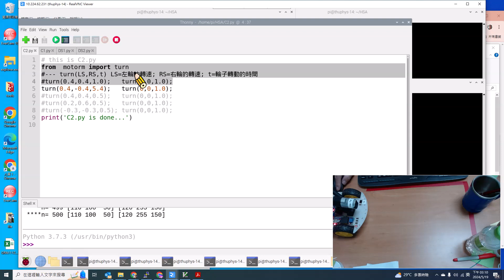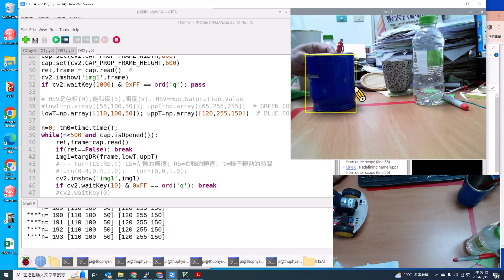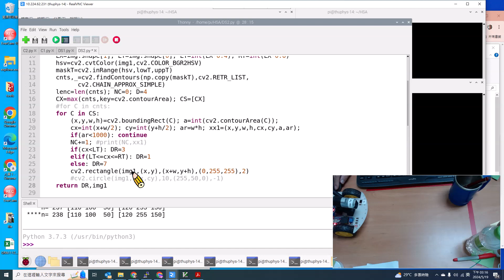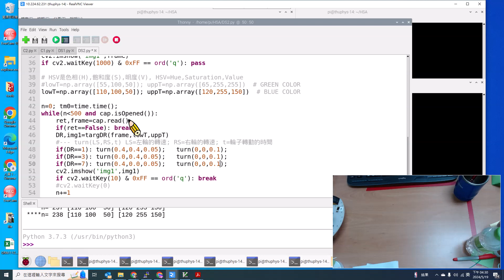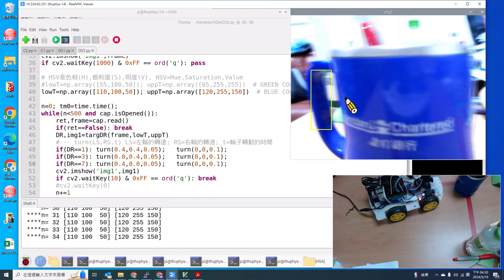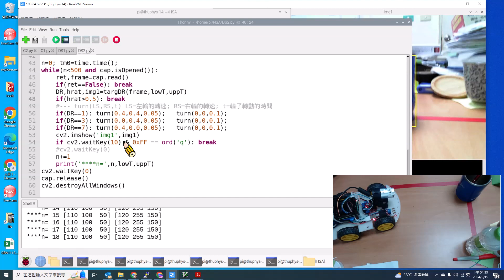自駕車朝目標前進的程式